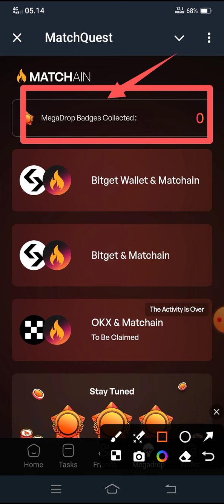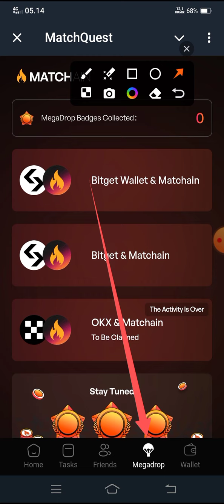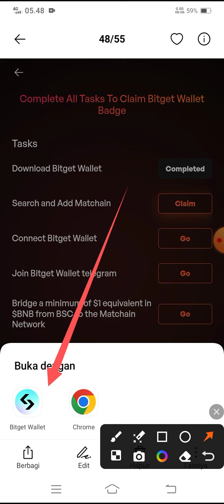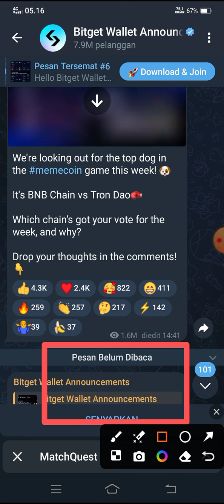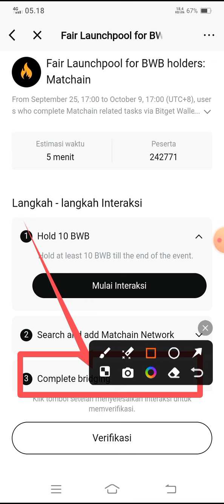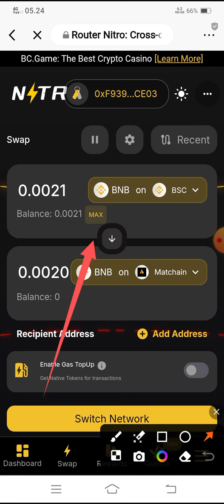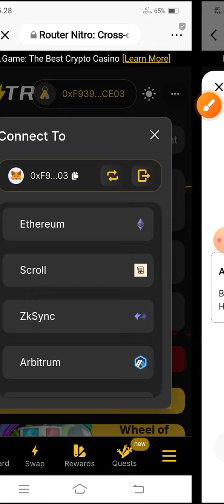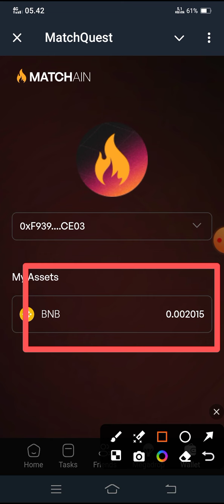Matchain MAINNET✅CARA CONNECT WALLET | TUTORIAL COMPLETE TASK to CLAIM Bitget Wallet BADGE@YanIwan86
📣Projek potensial MATCHAIN!!

➡️Klik mining (klaim 8 jam sekali )
➡️ Kerjakan task nya ( modal buka doank)
➡️Done

GASKEN 🔥 potensi JACKPROOT 😅🚀💵

💎TAP SWAP💎

💎HAMSTER COMBAT💎

✓step daftar  dalam project satoshi:
-cari proyek
-pilih airdrop yg dipilih bagian atas
-klik berpartisipasi

kode undangan:
YanIwan86

NB:
🎉GIVE AWAY
 100 trx, syarat 300 like dlm 24 jam

resikonya.

@Deef Channel

aplikasi penghasiluang
aplikasi penghasilcuan
aplikasi penghasiluang2024